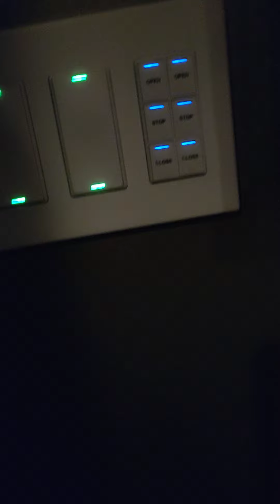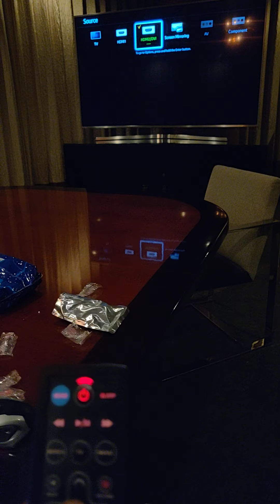Looking for cool cars and Las Vegas flog